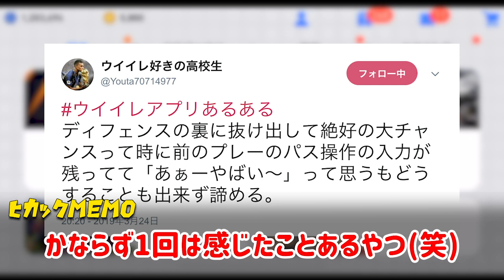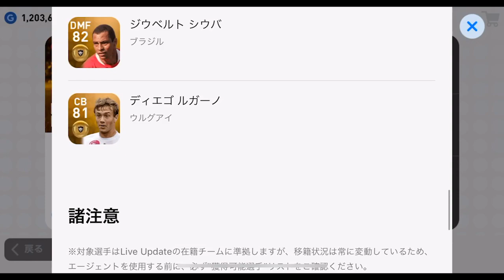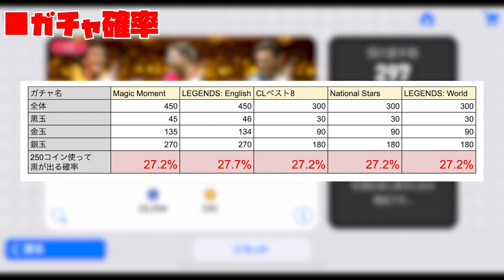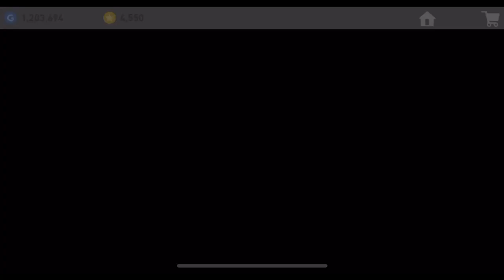【驚き】新レジェンド搭載のBOXガチャ引いたら、黒が当たりすぎてビックリ【ウイイレアプリ2019】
今週の通常BOXガチャの解説です！最近他のYoutuberさんも通常ガチャには触れなくなって悲しいです。

本日で平成が最後ということで、平成最後感のある動画を後ほど投稿します。なかなかおもしろい編集出来たので、お楽しみに...

選手能力クイズの答えは...バレンシア